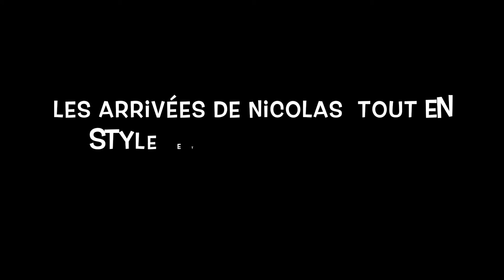Runix (1ere) à la Mouliere 06